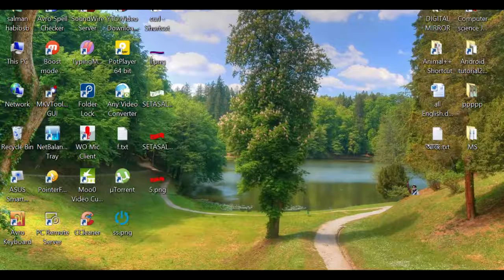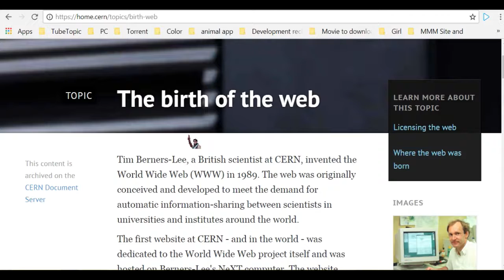পৃথিবীর প্রথম ওয়েবসাইট । The first website in the world | B tube718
hallow friends this is the short video you can find here "the first website in the world" link.
I am just share tow link. first is direct web link and second for details.